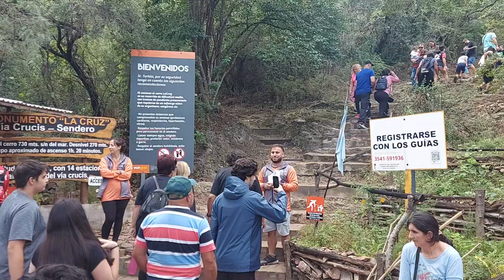Semana Santa Viacrucis Abril 2023